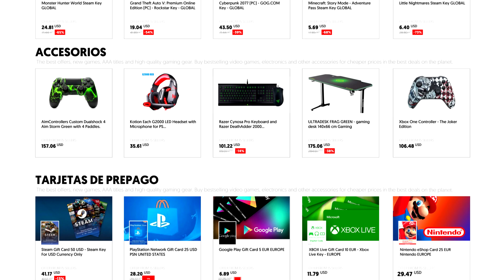9 SKINS CREADAS por FANS que LLEGARON a FORTNITE! *PARTE 1*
★Fortnite skins diseñadas por fans- Fortnite skins que hicieron los fans- Fortnite skins que copiaron- Fortnite las mejores skins- Fortnite todas las skins-Skins diseñadas por fans en fortnite. Fortnite skins que hicieron niños- Fortnite peores muertes de personajes-Fortnite bailes eliminados-Fortnite top. Fortnite skins mas exclusivas- Fortnite designed by fans - Fortnite funny moments- fortnite top armas eliminadas★